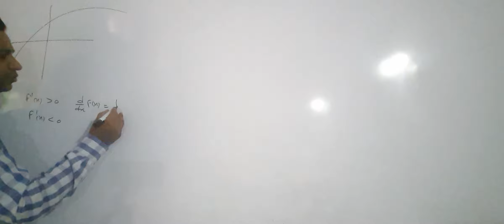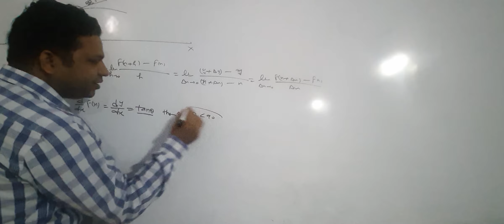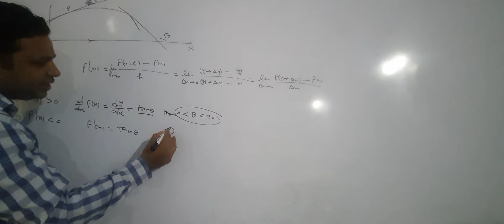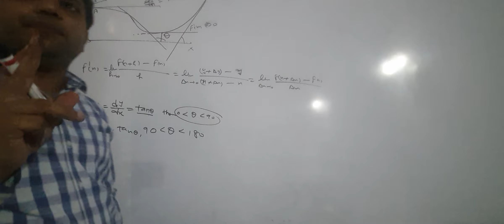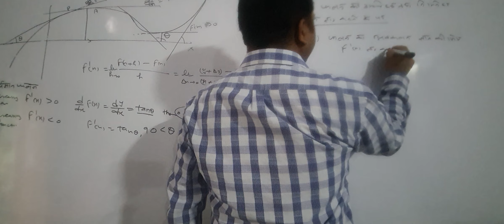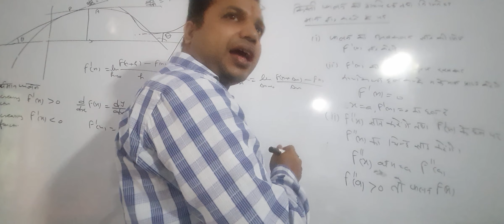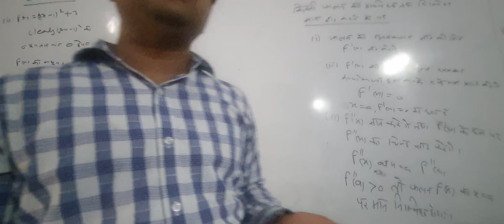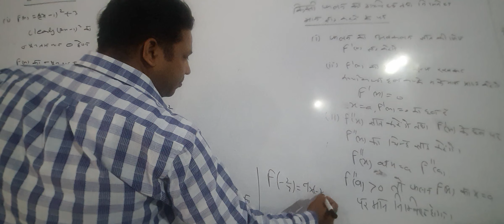16 SEPT CLASS XII